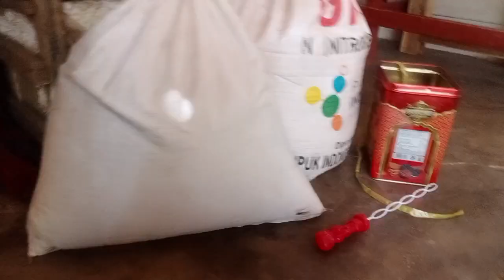Harga kacang panjang di Lampung Tulang bawang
harga kacang panjang,info harga kacang panjang, harga sayuran kacang panjang, update terbaru harga sayuran kacang panjang.